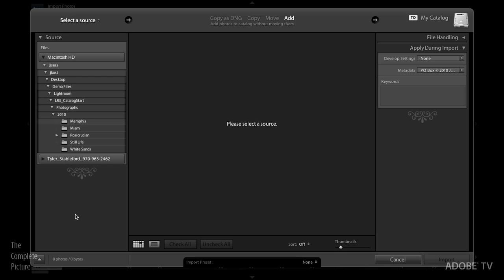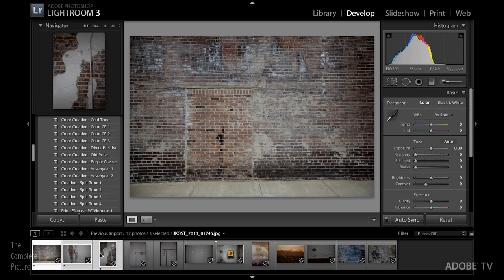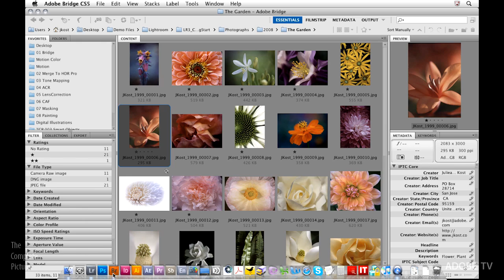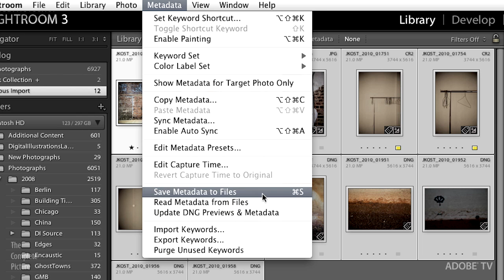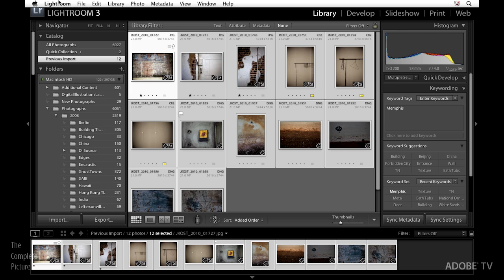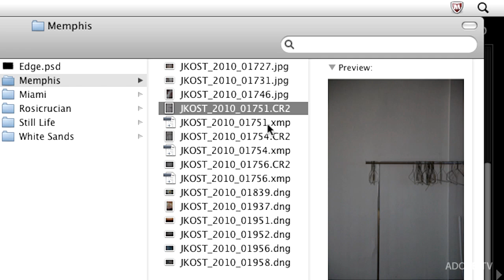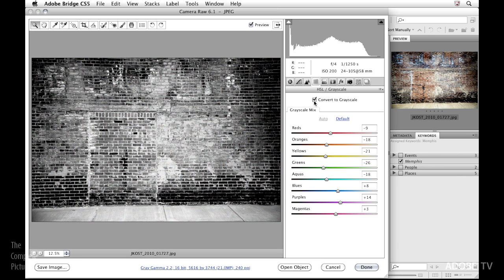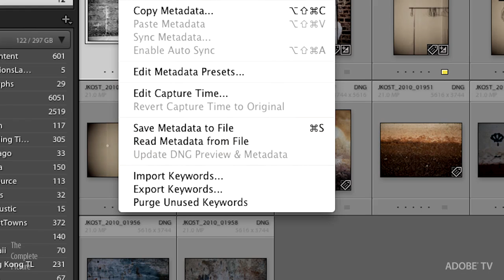Saving Changes to Your Photographs in Lightroom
In this episode of The Complete Picture on Adobe TV, Julieanne Kost explains how changes made to photographs are saved automatically to the Lightroom Catalog.  She also shows how to use both the “Save Metadata to Files” command as well as the “Automatically write changes to XMP” Catalog Setting to push changes made to photographs from the catalog into individual files (or sidecar files) so that they can be read and utilized within additional applications such as Adobe Bridge.